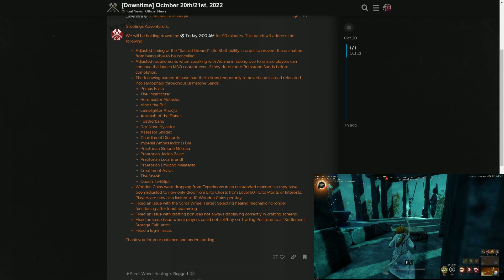New World Brimstone Sands Downtime Oct 20/21, More Bosses loot Disabled! Wooden Coins Changes!!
More to Come!

Try NORDVPN NOW! Huge savings to keep you secure online!